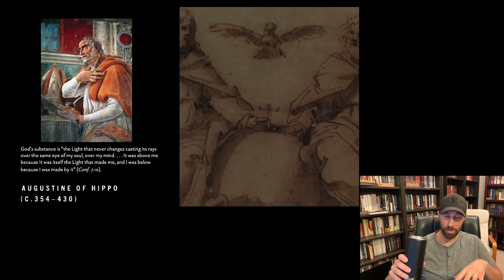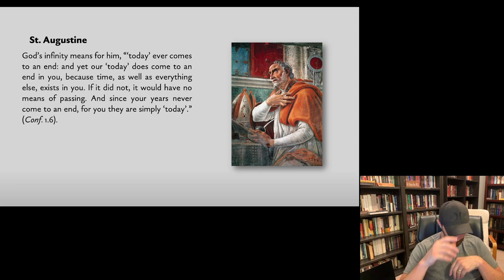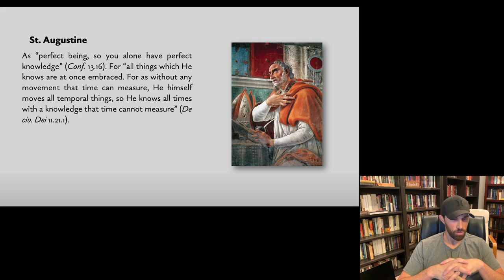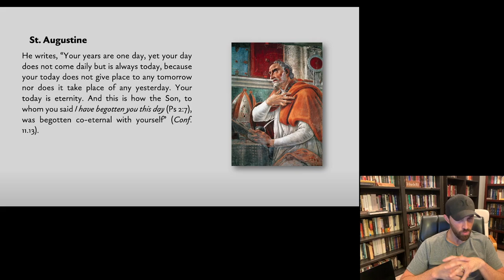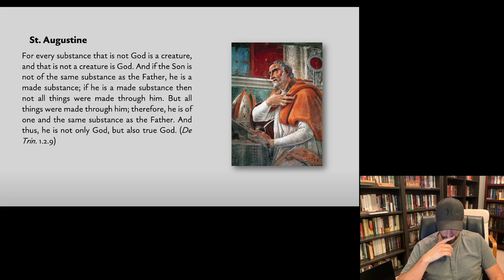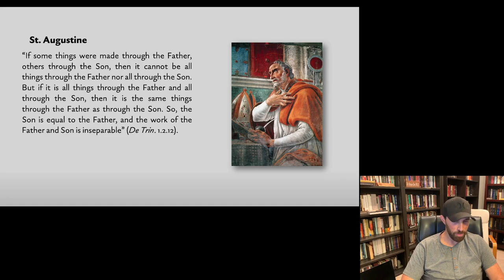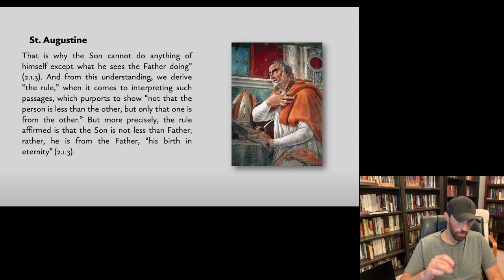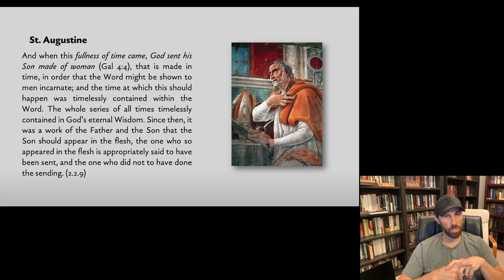Historical Theology — Lecture 17 — Augustine (Part 1)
To much of the Western world, Augustine has no rival. He is the preeminent—uninspired—theologian of the Christian faith. When reading the titans of the church—i.e., Aquinas, Luther, and Calvin—Augustine’s theology and ideas are voluminously parroted all throughout their writings. His influence is unparalleled. This will be a two-part series, being illuminated by his profound thoughts on God, the blessed Trinity.